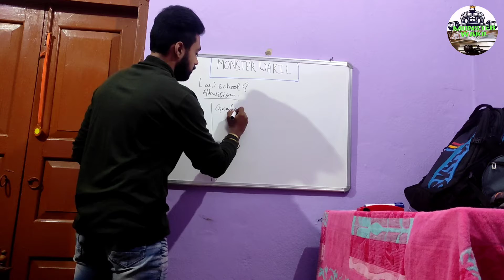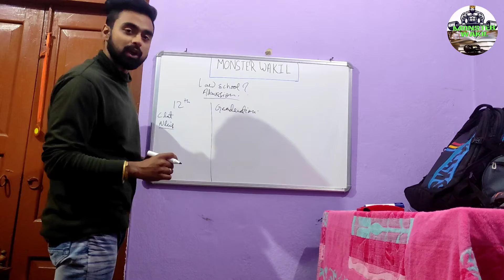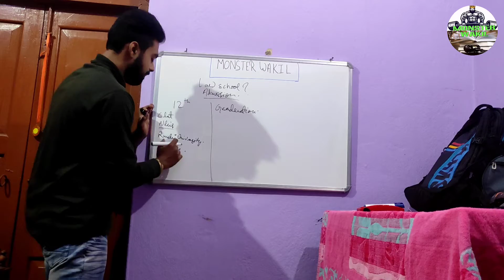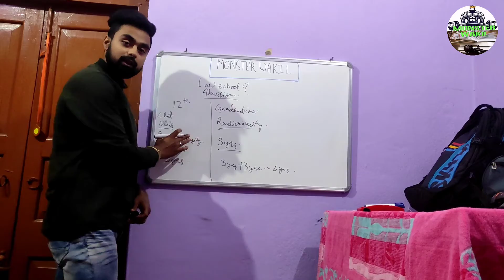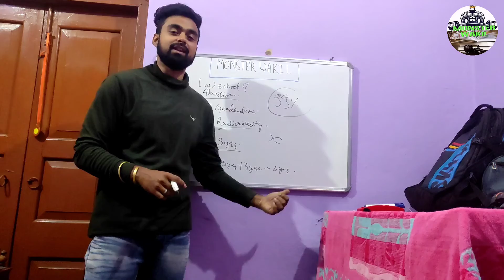LLB course detail, Eligibility, career and scope in llb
Hi Family ❣️
Hope you watched my video and now you are confident about law schools but if not do comment and i will tell you your doubts.
Thankyou
~ Shivam Mishra